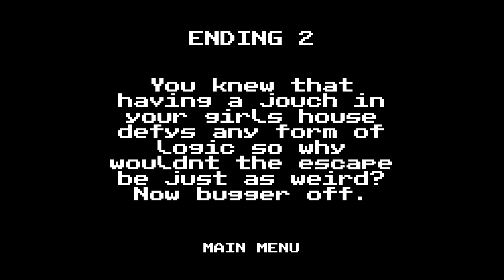Night of the Living Jouch | Horror Game | (Both Endings)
Night of the Living Jouch
Author Mutagen Interactive

Atmospheric Horror Game List
Your darling girlfriend Jen has recently purchased a new jouch. She invites
you over to test it out with some VHS and chill. As you are enjoying a lovely
night things go south as it is revealed that the jouch is out for blood.